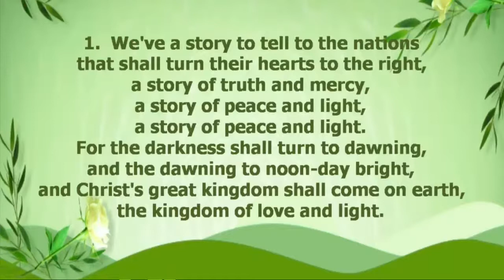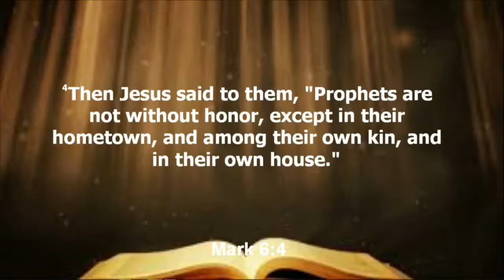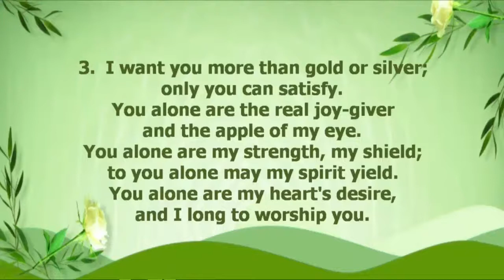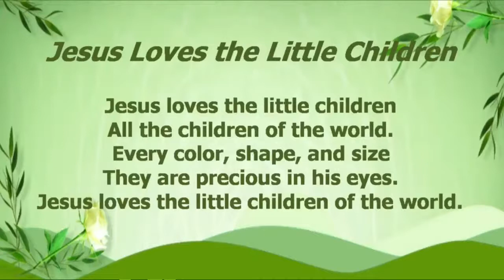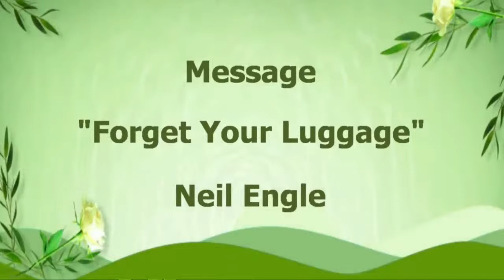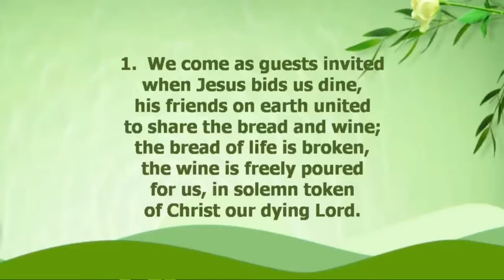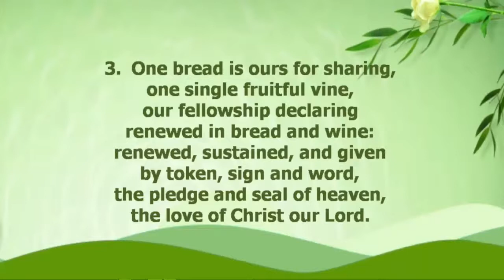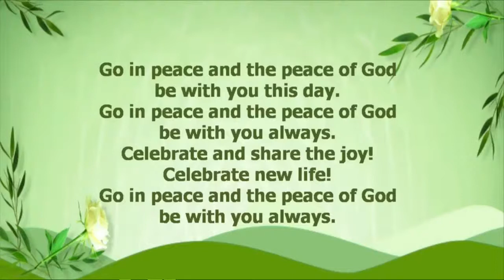June 27, 2021 Service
HCCKC June 27 Service